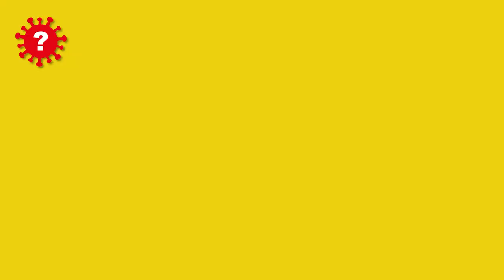GERMENS sucht den alternativen Schutz gegen Corona Virus #1 Michael Fischer-Art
Das Corona-Virus ist derzeit in aller Munde und hat das Leben in allen Bereichen blitzartig zum Erliegen gebracht.
Nun versucht Hemden-Label GERMENS mit nicht alltäglichen Methoden schnell einen Schutz gegen den sich immer weiter ausbreitenden Virus zu finden.
 Dazu wurde in Kooperation mit dem Leipziger Künstler Michael Fischer-Art versucht, den GERMENS-Macher Renè König erst anzumalen und dann mit Klopapier einzuwickeln.
 Wobei hier schon die Frage im Raum stand, ob das Klopapier bei Erfolg dann überhaupt für alle reichen kann…

Leider brachte diese doppelte Barriere um den Körper aus Farben und Papier nicht die gewünschte schnelle Wirkung.
 Somit heißt es weiter für alle, Ruhe, Abstand und Disziplin zu bewahren.

GERMENS wird aber weiter an ein einer schnellen alternativen Lösung arbeiten!